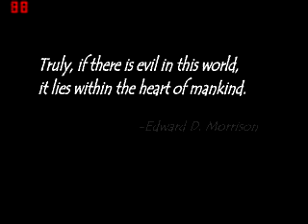Tales of Phantasia Playthrough - The beginning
So I decided to start on this wonderful game.
I will upload videos in time but since im currently playing it will deffinately take some time.